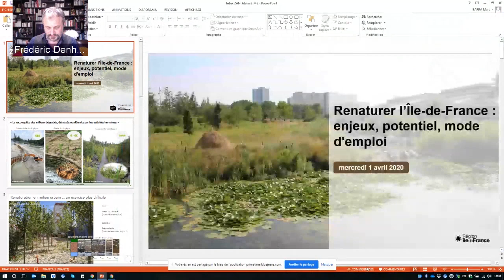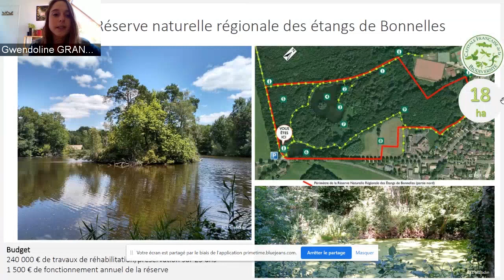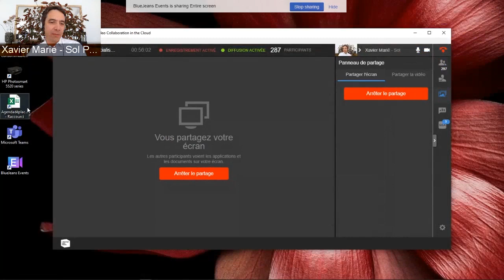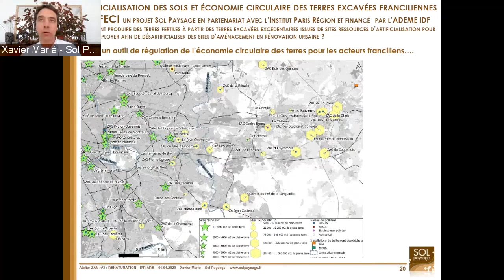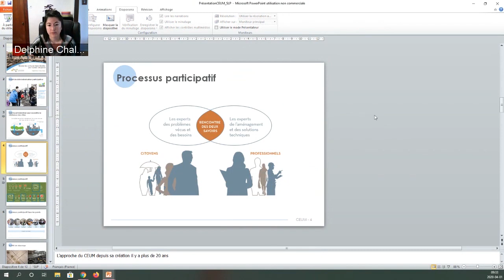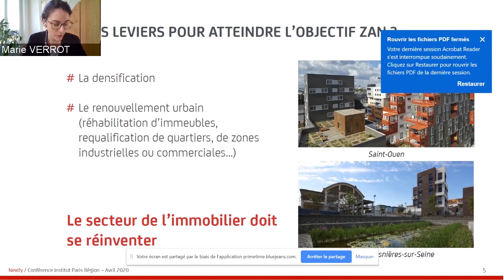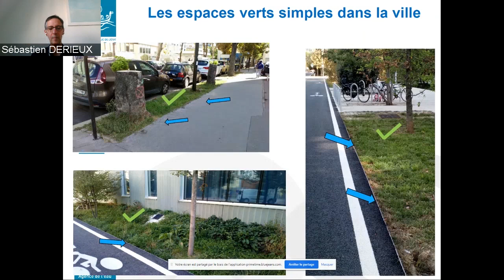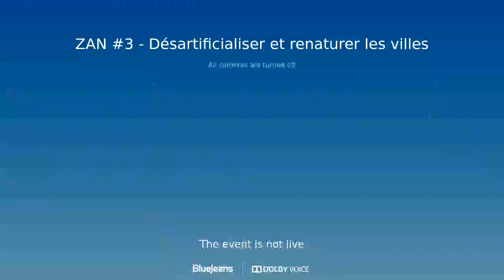ZAN #3 : Désartificialiser et renaturer les villes : un potentiel immense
L’Institut organise, avec la Région Île-de-France, un cycle de six ateliers sur l'objectif Zéro artificialisation nette en Île-de-France.
Thème de l'atelier #3 : Désartificialiser et renaturer les villes : un potentiel immense.

Introduction
Marc Barra et Gwendoline Grandin : écologues - ARB îdF, L'Institut Paris Region

Intervenants :
Guillaume Lemoine : ingénieur écologue - Établissement public foncier des Hauts-de-France
Marie Verrot : cheffe de projet Développement durable ; Flore Gaignard : directrice de projets  ;  Fabrice Cabrejas : directeur d'agence - Nexity
Sébastien Derieux : chargé d’opérations - Agence de l’eau Seine-Normandie
Delphine Chalumeau : chargée de projets et développement - Centre d’Écologie urbaine de Montréal
Xavier Marié : directeur, Sol Paysage

Atelier animé par Frédéric Denhez, journaliste spécialiste de l'environnement.